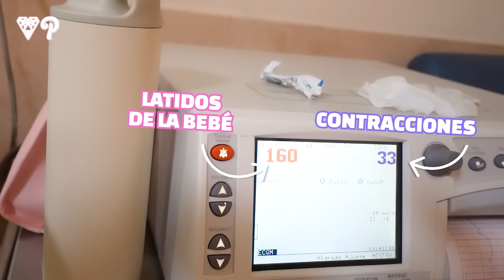EMERGENCIA POR EMBARAZO | LOS POLINESIOS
Les comparto mi experiencia en el hospital durante mi embarazo de 31 semanas, enfrentando contracciones y la rotura de la bolsa de la bebé. También creando momentos únicos y especiales como una sesión de fotos y la celebración de la Navidad en el hospital 🏥✨

Únete a Rafa, Karen, Lesslie y su familia mientras comparten entrañables momentos en viajes y celebraciones de la vida. Sumérgete en un diario personal lleno de amor, creatividad, libertad y unión. ¡Te damos la bienvenida a Los Polinesios, un espacio que captura la esencia íntima y cotidiana de los tres hermanos! 🌍👨‍👩‍👧‍👦✨